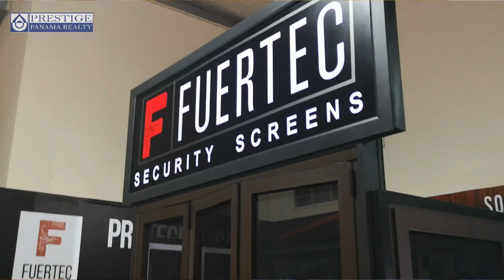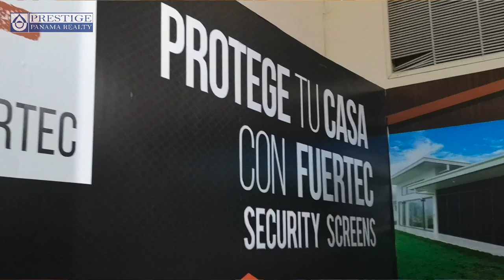EPISODIO #32 | Pregunta esto al buscar Casas en Feria de David!. Prestige Panama Realty. 6981.5000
Estamos en Marzo y se ha dado inicio a la FeriaIntercionalDeDavid época de en la cual muchas personas aprovechan para encontrar las mejores ofertas en viviendas! Como sabemos que gran cantidad de familias aprovechan de la Feria queremos compartir con ustedes 6 preguntas que SIEMPRE deben realizare cuando están en la búsqueda de su nueva vivienda!

Quieres nuestra asesoría? Te invitamos a visitarnos en La Feria Internacional de David, Salón Chiriquí, Stand #19 todo los días! Te esperamos!!!

Qué hay de nuevo??
- Si no te gusta tanto la feria, te enseñamos qué más hay en Chiriquí. Te recomendamos Islas Paridas,
Cupón de la Semana: